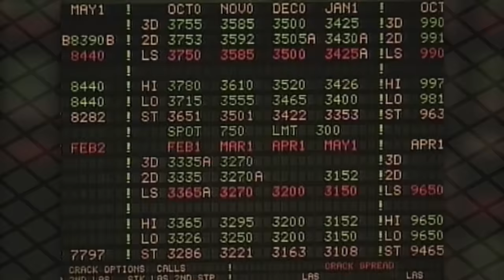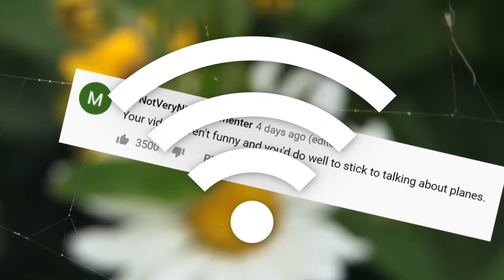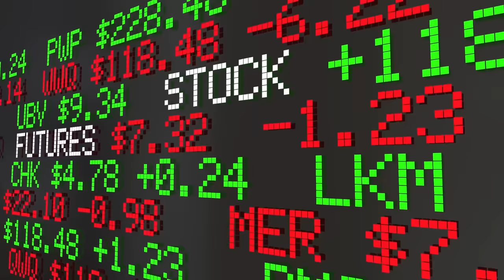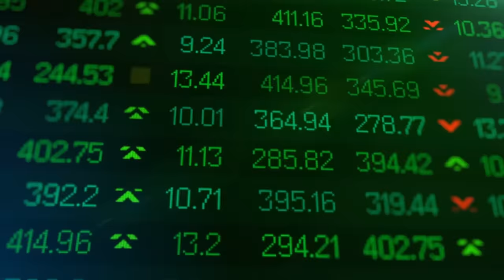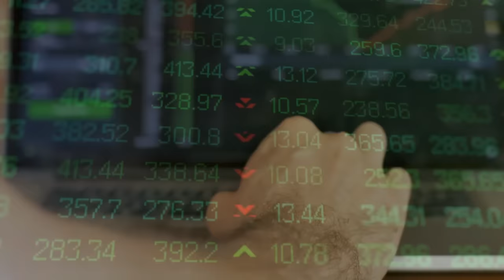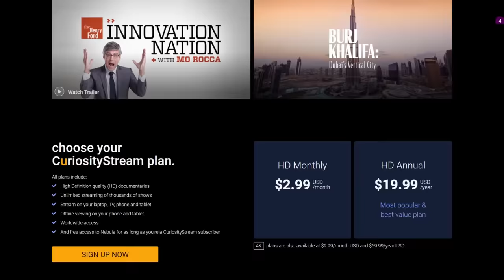The $300 Million Cable Between New York and Chicago